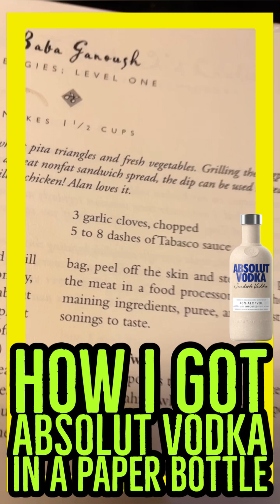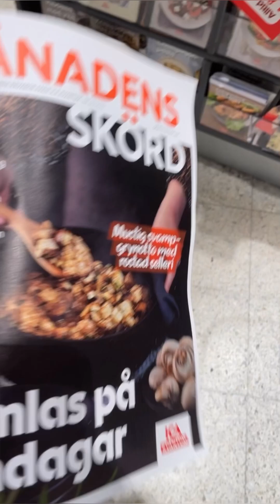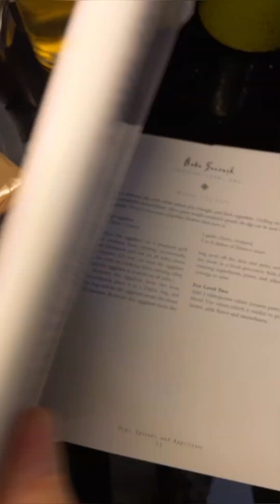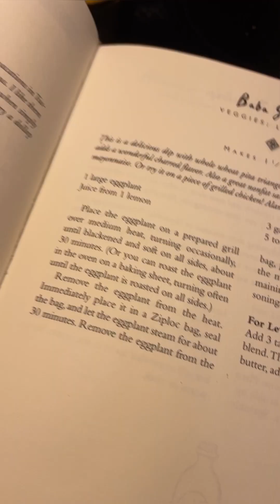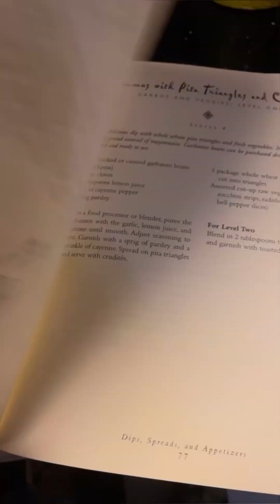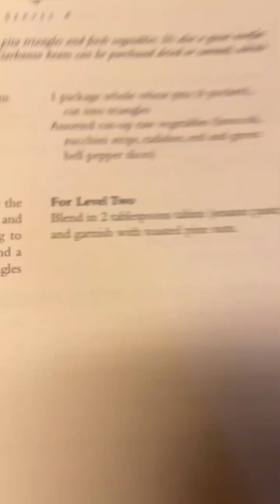ABSOLUT VODKA IN A PAPER BOTTLE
Hello, fantastic viewers! 🏳️‍🌈🌱 Join me on this hilarious and entertaining journey through a day in the life of a gay vegan living in Sweden, working as a dresser at a musical theater in Stockholm. With only two precious days off from the theater, it's a whirlwind of activity, fun, and delicious cooking ahead. 🎭🍽️

Today's to-do list is as exciting as it is busy. First up, a trip to the grocery store to gather all the ingredients for a delightful dinner. But what's on the menu, you ask? Well, that's still a delightful mystery, as I've invited my friend Ulf Nordlander over for a scrumptious meal. The anticipation is palpable! 🛒👨‍🍳

And then, there's a new and intriguing Absolut Vodka release - it's presented in a paper bottle. As a collector and a lover of unique finds, it's a must-have addition to my collection. Plus, I can't forget to grab some black pepper for the kitchen. 🍸🌶️

In the heart of my cozy kitchen, I dive into a Suzanne Somers cookbook to whip up a tantalizing batch of baba ganoush. The tantalizing aroma fills the air as I create this vegan delight. It's a culinary adventure that promises to tickle the taste buds! 🍆🍋

Of course, my day isn't all about cooking. There's some cleaning to be done in my apartment, ensuring a welcoming and fresh atmosphere for my guest. The joy of a tidy space is unmatched! 🧹✨

As Ulf Nordlander arrives, we sit down to savor a vegan twist on boeuf bourguignon, our taste buds dancing in delight. The dinner is a true success, filled with laughter and shared stories. Friendships and great food go hand in hand! 🍷🍽️

As the evening winds down, I indulge in a relaxing bubble bath, accompanied by a glass of Chianti. It's the perfect way to unwind and savor the day's accomplishments. 🛁🍷

Join us in savoring the joys of cooking, friendship, and relaxation. Share your own cooking tales and friend gatherings in the comments - we love hearing from you! Here's to more delicious days ahead! 🌟🍽️😄